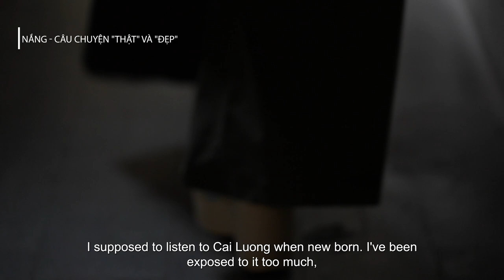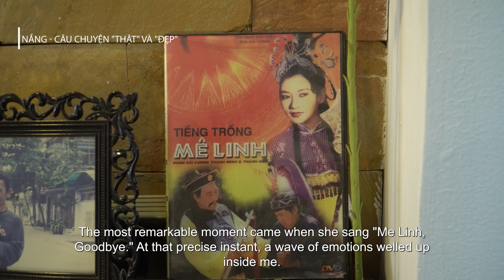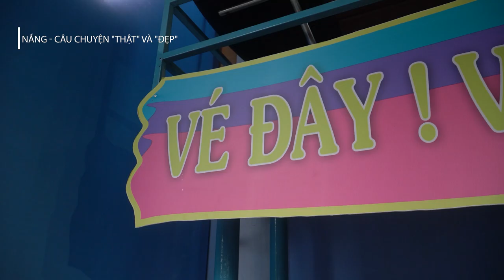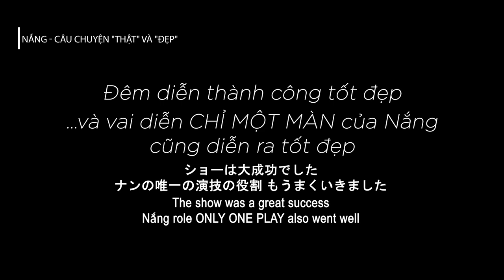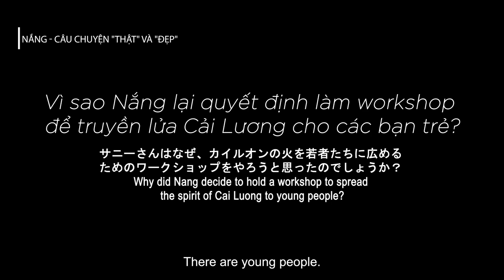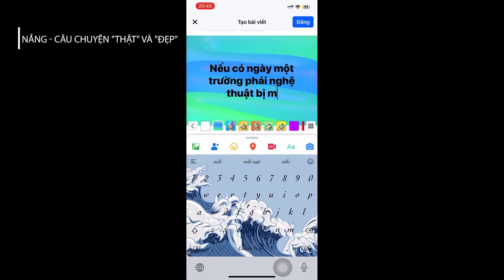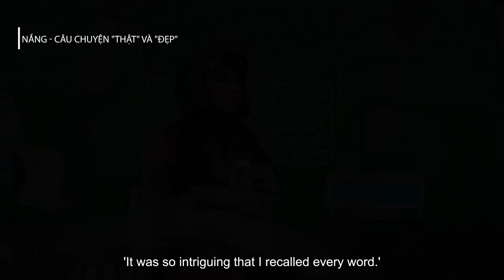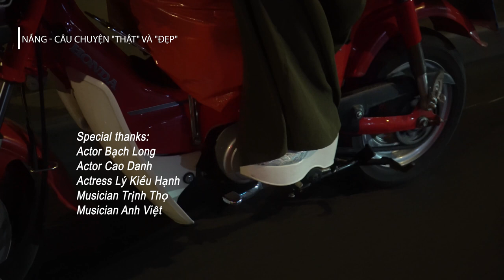NẮNG Thật và Đẹp FULL 4k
Nang [Sunshine], a young actor who is passionate the traditional art, Cai Luong. Optimistic, Nang’s smile like his name. He said: 'My dream, like other young actors, is work, and rest when tired. But, deep inside Nang has a stronger desire: To pass on the 'true' and 'beautiful' spirit of Cai Luong to younger people, so that this traditional art does not die prematurely. By himself, Nang still walks on the path he chooses. To convey the spirit of 'true' and 'beautiful' reform to those who are still interested. Nang and Cai Luong, is always very ‘Real’, and very ‘Beautiful’.

Hạ Nắng, một diễn viên trẻ đam mê nghệ thuật truyền thống Cải Lương. Lạc quan, nụ cười của Nắng giống như tên của anh. Anh nói: “Giấc mơ của tôi, giống như những diễn viên trẻ khác, là làm việc và nghỉ ngơi khi mệt mỏi. Nhưng sâu thẳm trong Nắng còn có một khát vọng mãnh liệt hơn: Truyền lại tinh thần “Thật” và “Đẹp” một trường phái nghệ thuật của Cải Lương cho thế hệ trẻ, để nghệ thuật truyền thống này không bị mai một. Nắng vẫn bước đi trên con đường mình đã chọn. Nắng và Cải Lương, luôn rất ‘Thật’ và "Đẹp".
Nắng - Thật và Đẹp là dự án tham gia cuộc thi "Phim tài liệu trực quan thuộc khối Đông Nam Á năm 2023 do VDP (Visual Documentary Project) tổ chức thường niên.
Đạo diễn: CAO DU
Sản xuất: THI DAN GROUP